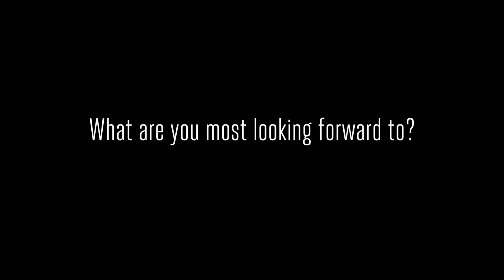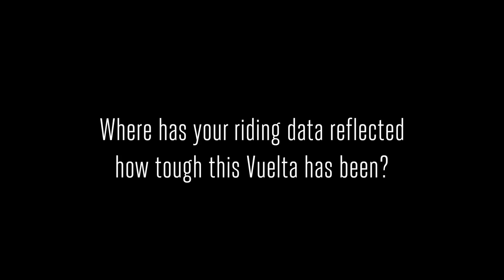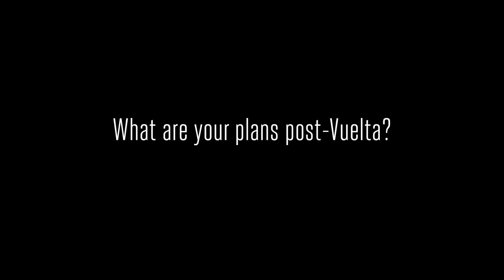La Vuelta a España 2016: My Vuelta with KIel Reijnen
Trek-Segafredo rider Kiel Reijnen is the latest to give us an insight into his own 2016 Vuelta.